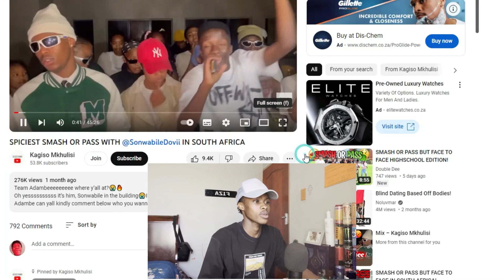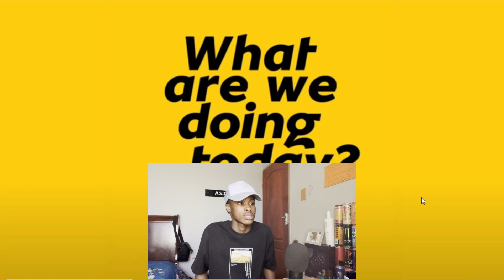SMASH OR PASS GONE WRONG!!!